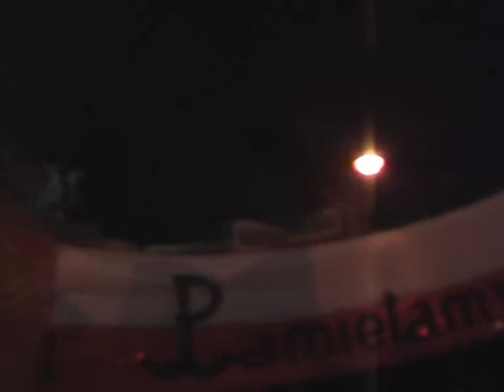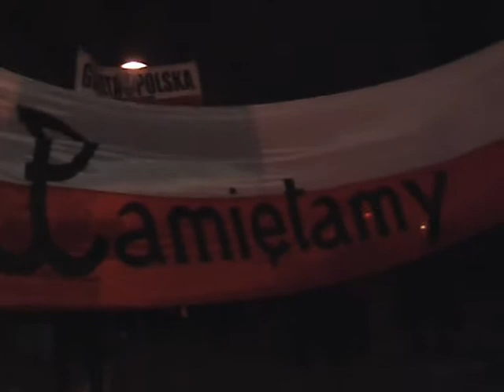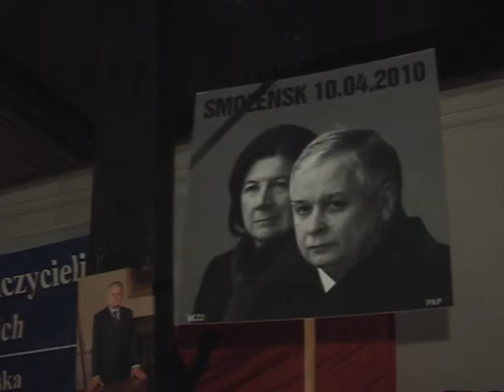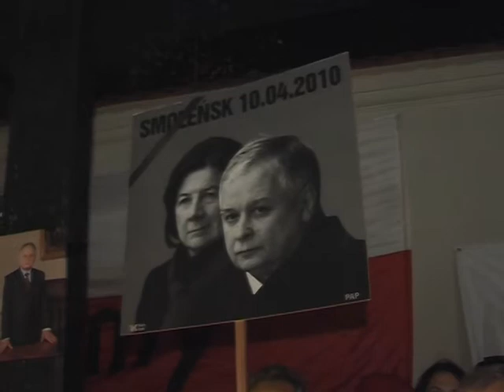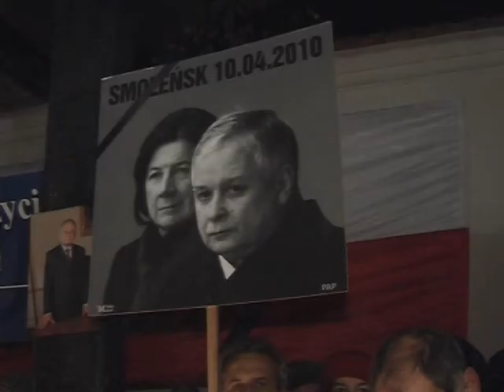XIX Miesięcznica w Krakowie.I0 XI 2011r.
Msza św.w Katedrze na Wawelu,Marsz Pamięci,Akademia pod Krzyżem.Wykład- dr Maciej Korkuć.Autor:Stefan Budziaszek.